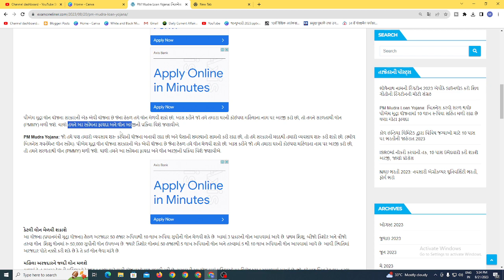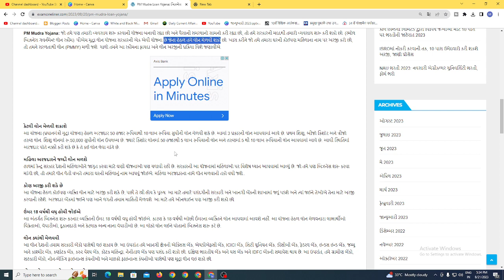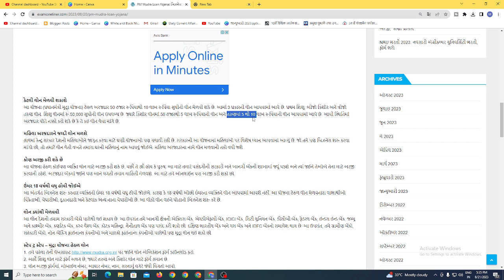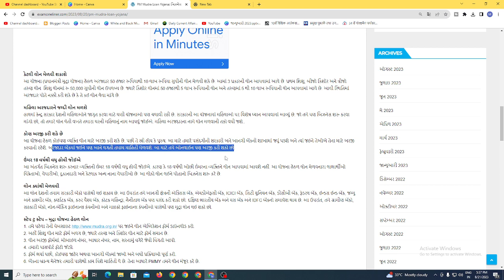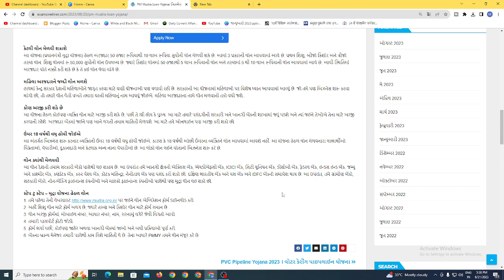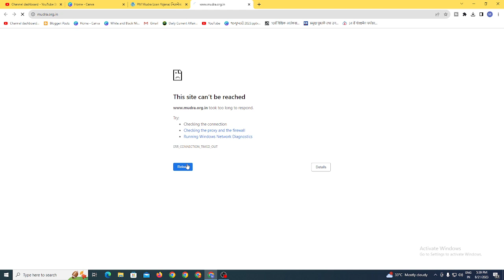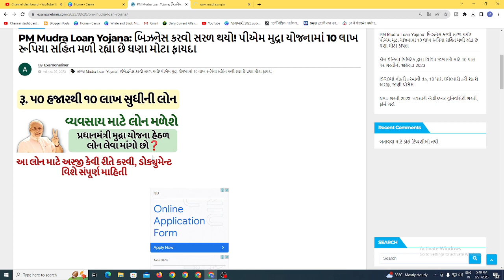PM Mudra Loan Yojana|પીએમ મુદ્રા યોજનામાં 10 લાખ રૂપિયા સહિત મળી રહ્યા ઘણા મોટા ફાયદા